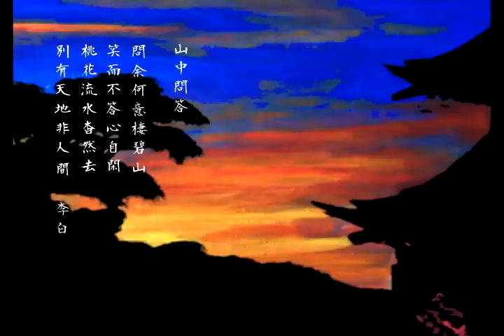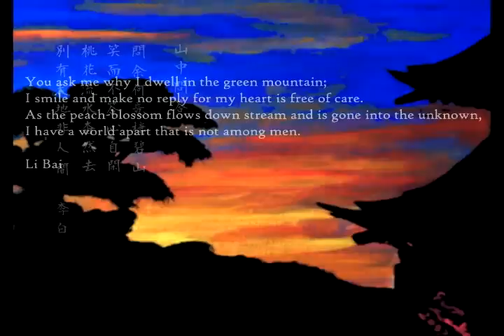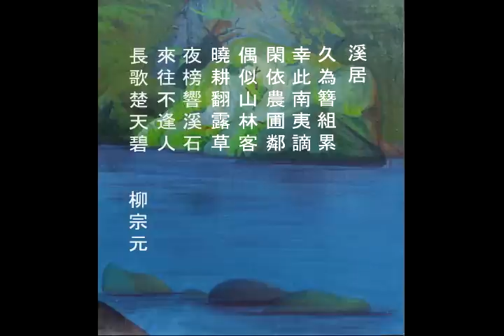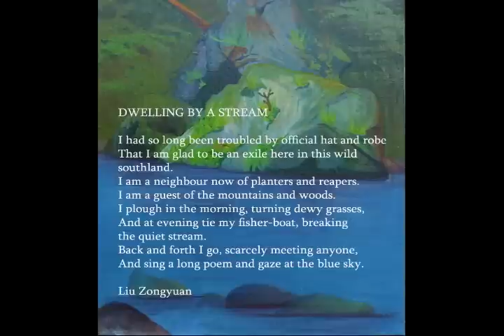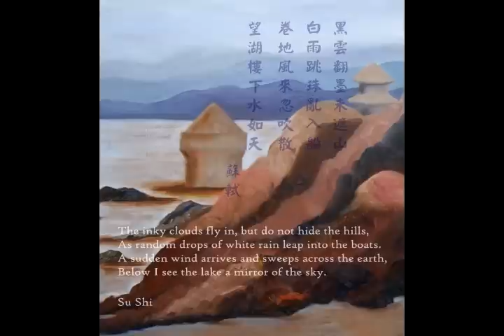Hermit's Reflections - part 2 - 三詩 / 3 Poems (music: 渔樵问答 )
3 classical Chinese poems by Li Bai ( 李白 ), Su Shi ( 蘇軾 ), Liu Zongyuan ( 柳宗元 ) with the music entitled " Dialogue Bewtween Fisherman and Woodsman ( 渔樵问答 )" and the background paintings by Ewa Zdanowicz.